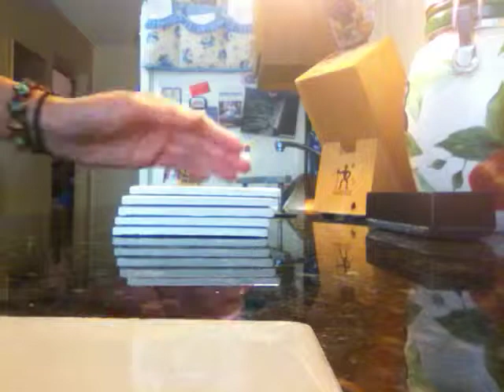yellow&white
my yellowood and white winklers :) alright!